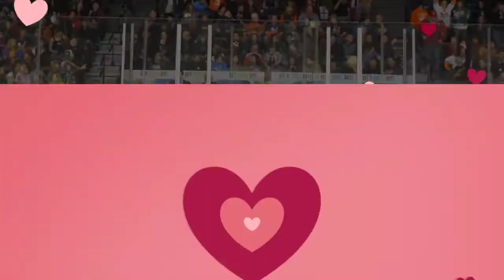Singles Night Out Feb 14th San Diego Valentine's Day Events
Looking for something to do in San Diego on Valentine's Day? The San Diego Gulls are having a "Singles Night Out" during their Valentine's Day game vs the Iowa Wild at the Valley View Casino Center. Bring a friend and get tickets